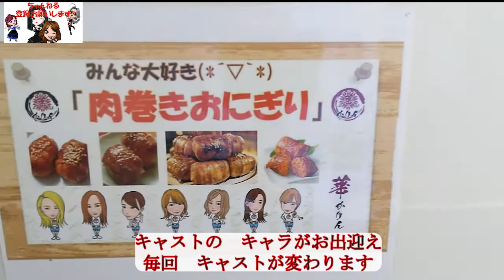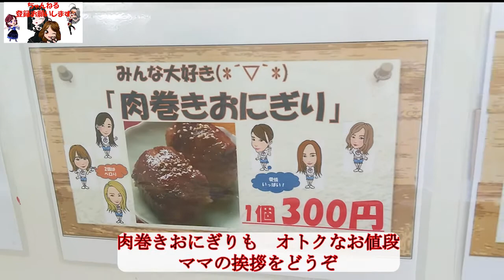現役コンパニオンが焼く 華かりん キッチンカー 麗華ママ編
2022年春からの　キッチンカー
華かりんの　たこ焼き　肉巻きおにぎりが人気

毎回　現役コンパニオンが　交代で焼いてます
パチンコホールでの　出店がメインですが
この味をお試しあれ

麗華ママが産休後　復帰してきたのです
メンバーが全員揃いましたね